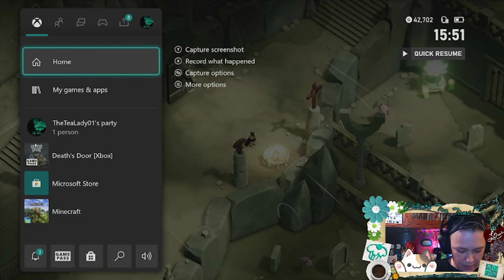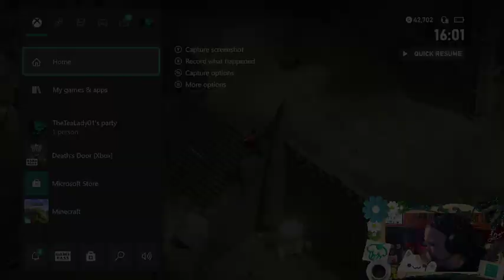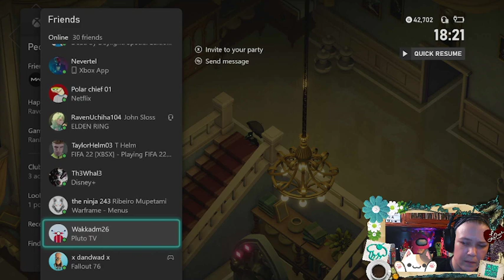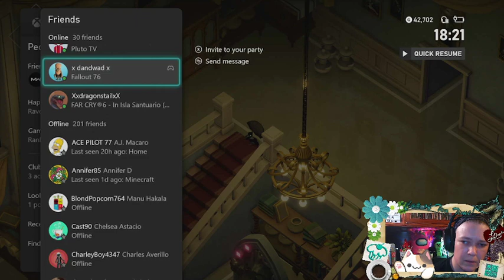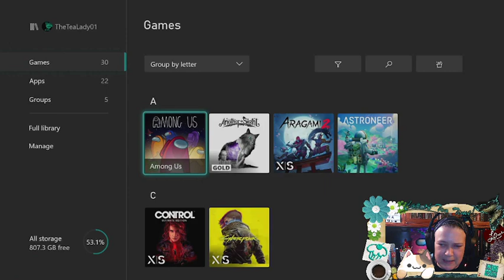"Ok, Lets play Death's Door, then!"☕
Join me as we play the role in a 9- 5 job as a crow reaper!

please give  Runelow_ a follow!
@Runelow_ Twitch.

@gemmathetealady Twitch.

@gemmathetealady Twitter.

The TeaRoom Discord.